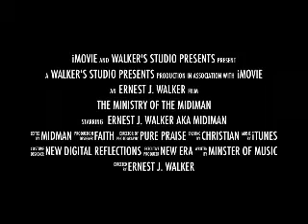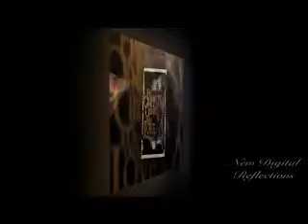The Master Keys to Rest and Peace in Life!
Not by our ability, but by God's power are we able to do things!